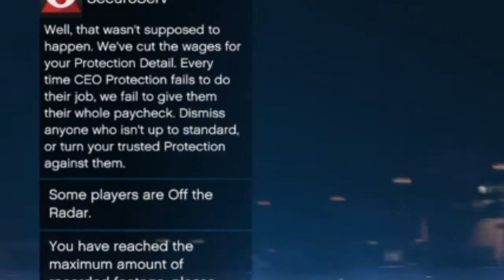Lolgamer365 IS a memer